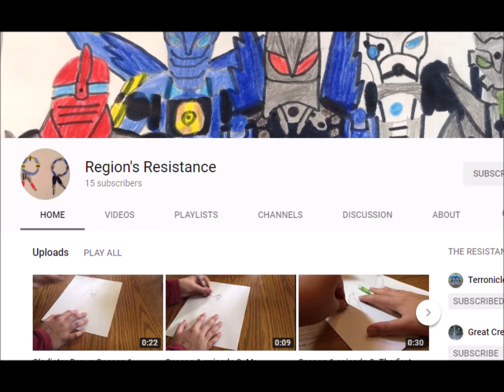Regions Resistance One Year Anniversary Q&A Stream!!! (October 8th 6:00 PM Central Time, RR Channel)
So this is happenning tonight.  Get hyped ya'll!